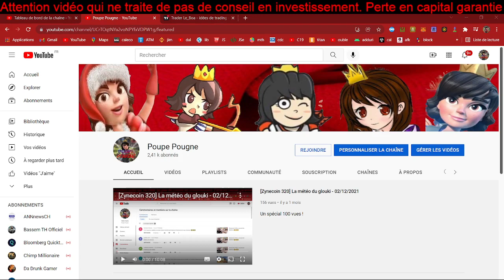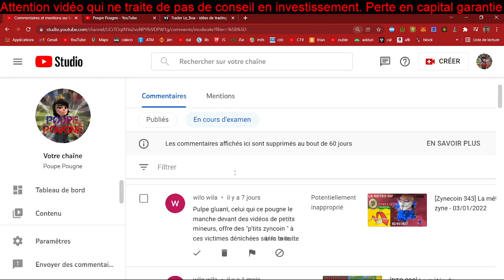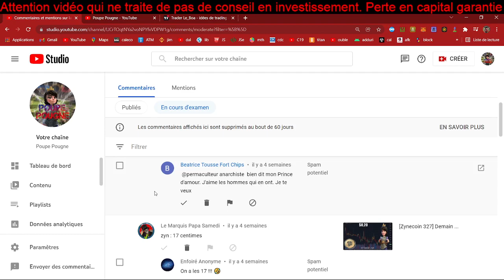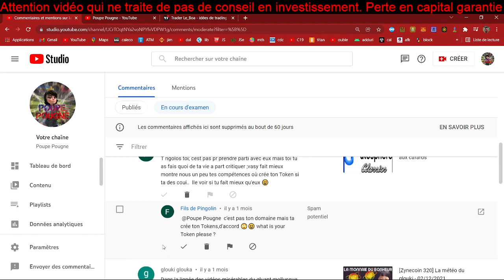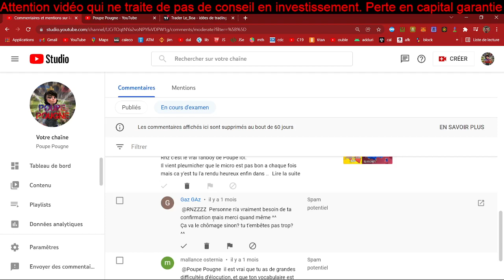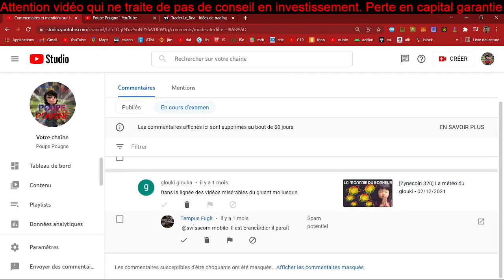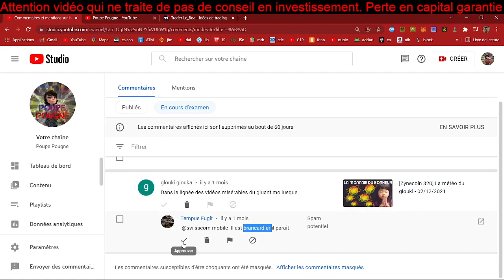Very bad clash